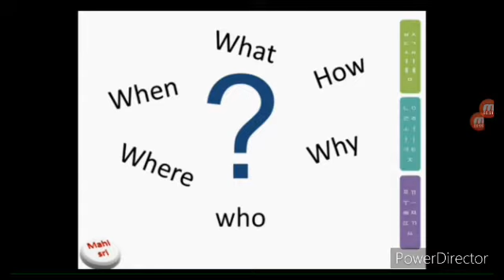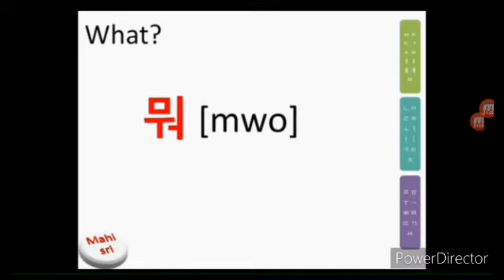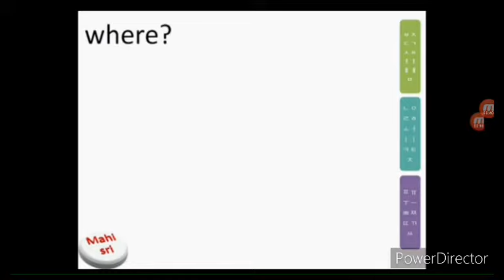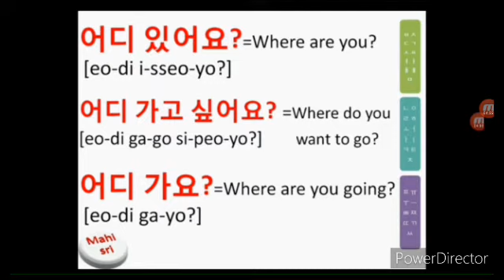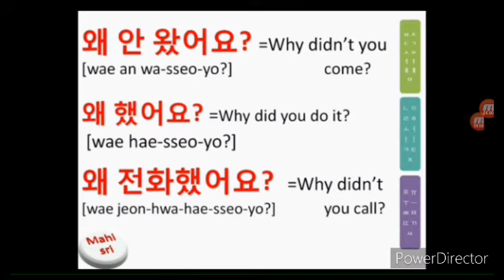Subject korean teach learn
Learn fore ign languages